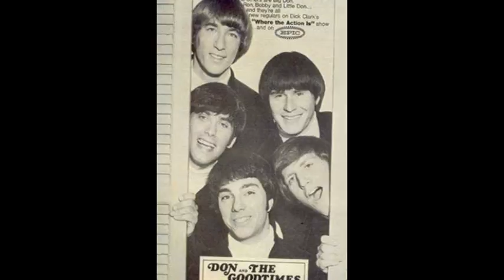Don & the Goodtimes -the witch.****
Don & the Goodtimes were a Pacific Northwest group formed in 1965 by Don Gallucci (keyboards) and Bobby Holden (drums), veterans of the band scene in Portland and the surrounding area. They cut records for Scepter Records' Wand label and for the Jerden label, and had some local success with the latter. The group didn't find a national audience, however, until Dick Clark chose them as the house band on his 1967 ABC afternoon program Where the Action Is. They made the move to Los Angeles and a contract with Epic Records followed that year, along with a single and an album. Their debut single, "I Could Be So Good to You," only got to number 56 nationally, although it did better in several key markets, ascending to number 15 in Los Angeles and reaching the Top 40 in New York, indicating that its impact was far greater on the two coasts than in the middle of the country. The group lasted for another year, issuing three more singles that didn't do nearly as well. Holden and bassist-singer Ron "Buzz" Overman quit in 1968, and Gallucci and the other members, Jeff Hawks (lead vocals) and Joey Newman (guitar), organized a new group called Touch, with Bruce Hauser (bass, vocals) and John Bordonaro (drums, vocals), a psychedelic band that got one self-titled LP out in 1969 before breaking up.
Group Members=Bob Holden
Bruce Hauser
Don Gallucci
Jeff Hawks
Joey Newman
John Bordonaro
Ron Overman .